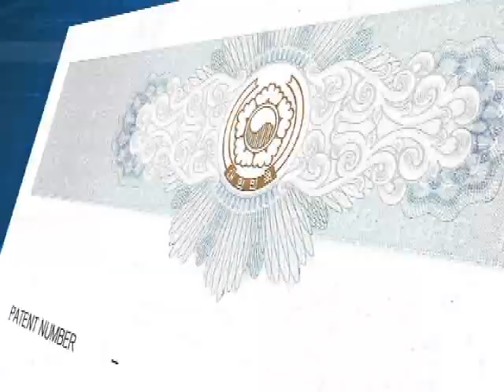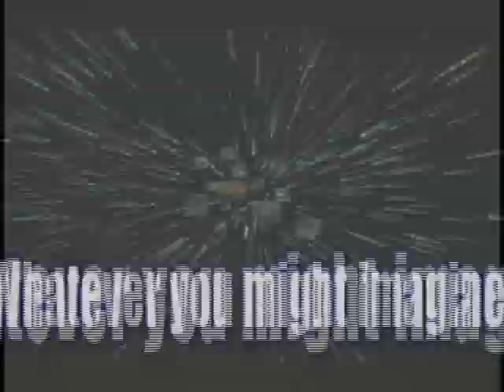Length-Changeable Side Mirror Apparatus for Vehicles (Trailers, Trucks, Buses)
Wide-View, Length-Changeable Side Mirror Apparatus for Vehicles (Trailers, Trucks, Buses)